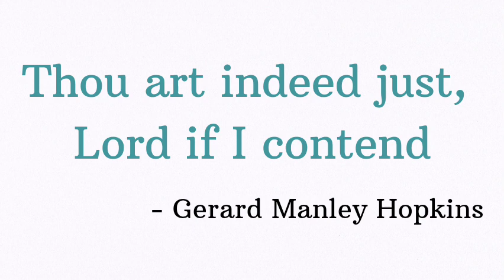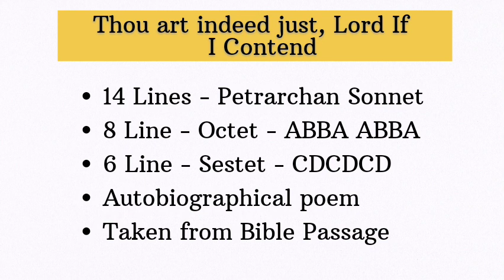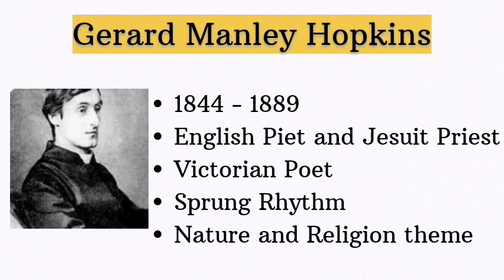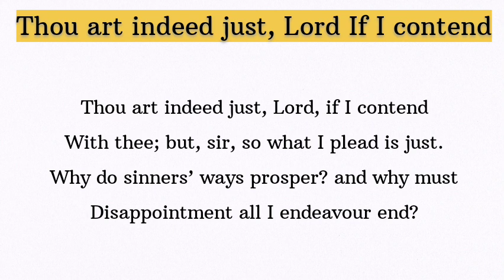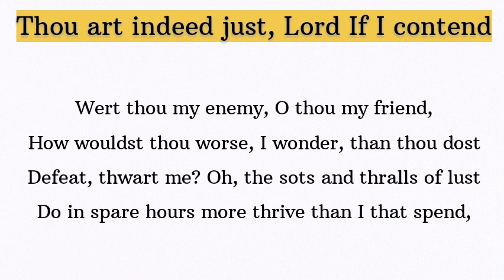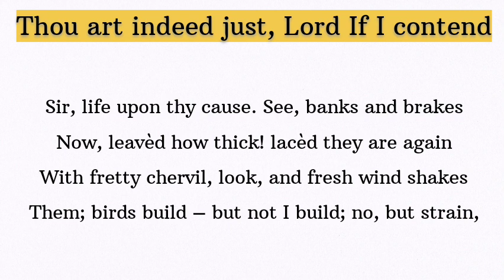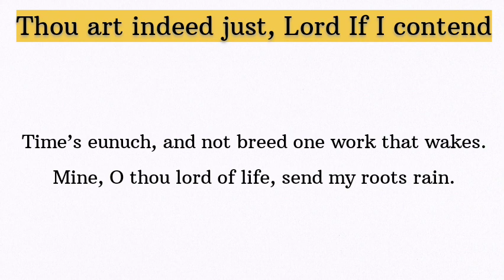Thou art indeed just, Lord if I Contend by Gerard Manley Hopkins / Line by Line Summary in tamil